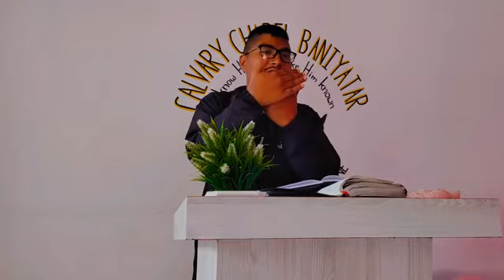इसाईहरुको चरित्र कस्तो हुनुपर्छ ।तितसलाई पावलको शिक्षा ।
इसाईहरुको चरित्र कस्तो हुनुपर्छ ।।तितस२:१-८